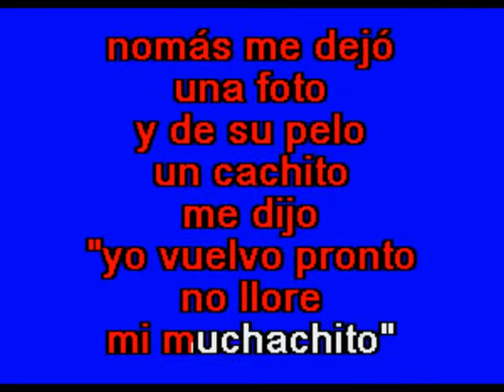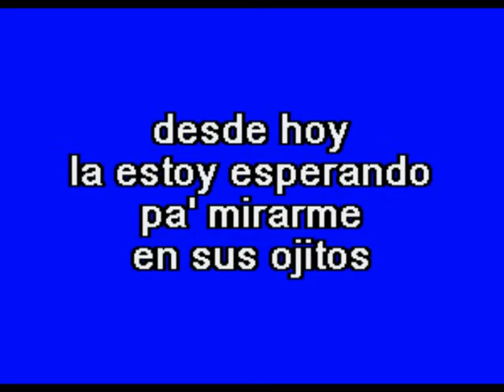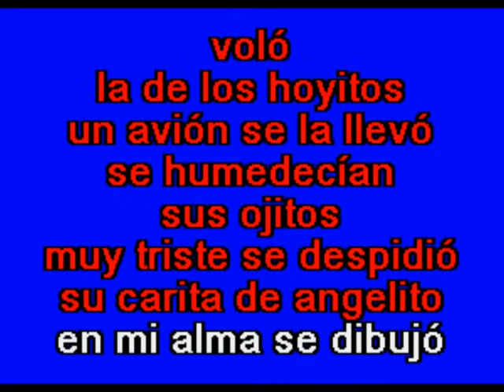La De Los Hoyitos - Multikaraoke - Fue Éxito de Pedro Fernández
Éxito de Pedro Fernández (solo como referencia)

Canción: La De Los Hoyitos
Éxito De: Pedrito Fernández
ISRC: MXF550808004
Clave Del Disco: OKE-0132
Copyright: Multimusic S. A. de C. V.